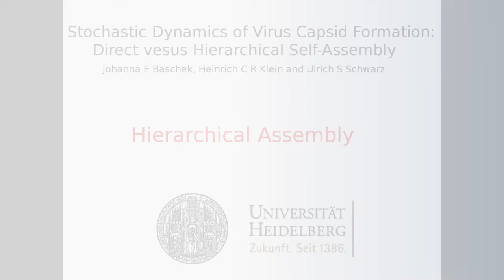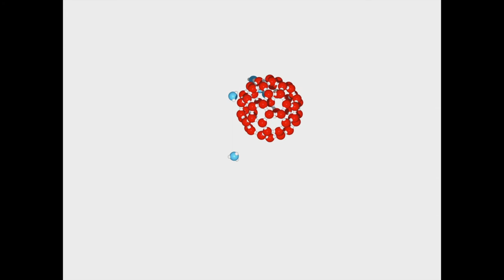Stochastic Dynamics of Virus Capsid Formation: Hierarchical Self-Assembly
Stochastic Dynamics of Virus Capsid Formation: Direct versus Hierarchical Self-Assembly
Johanna E Baschek, Heinrich CR Klein and Ulrich S Schwarz
BMC Biophysics (Section: Computational and theoretical biophysics)